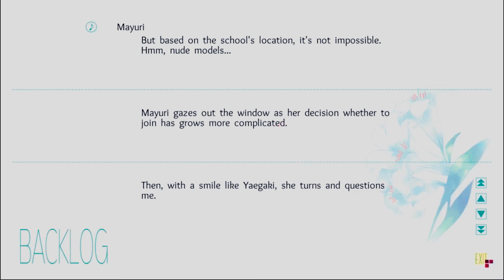Flowers -Le volume sur printemps- | Nerine is an expert on fingers.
Suoh tends to Sister Basquiat's garden.  Again.
Cabbage-patch kids...
(Part 64)

Much love to my current patrons:
Frosty, evilcub, BIS